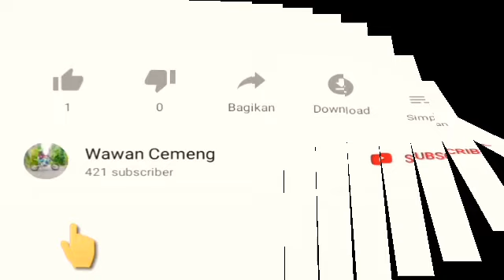BERKEBUN KEMUKUS DI LAHAN KECIL, BELAJAR BERTANI DI KAMPUNG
kemukus adalah tanaman yang tergolong dalam genus Piper, yang ditanam untuk diambil buah dan minyak atsirinya. ... Kemukussering dijual dalam bentuk buah kering yang masih memiliki tangkai, sehingga sering disebut sebagai merica berekor (tailed pepper). Biji kemukus berwarna putih, keras dan berminyak.